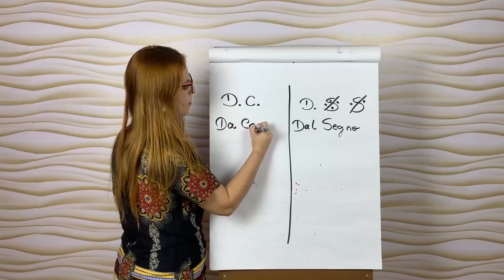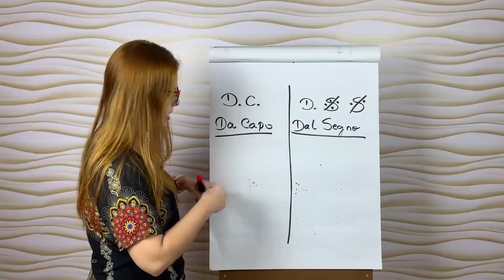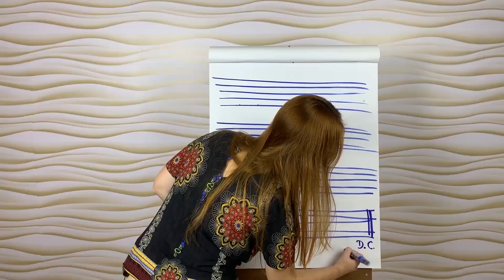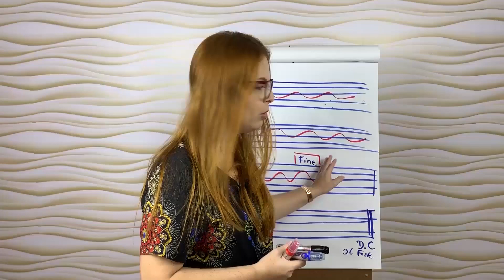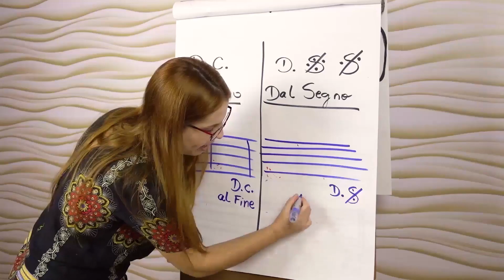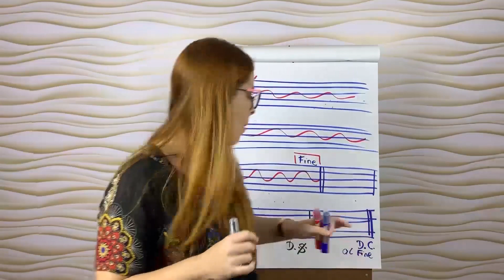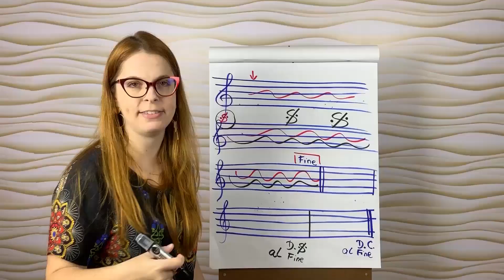Da capo! Sim, volte da capo!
Vamos ver como e o que significa o termo "Da capo".